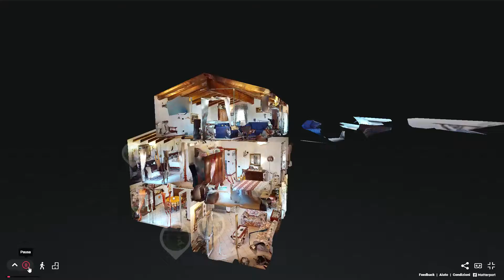Villa signorile con giardino a Tagliolo Monferrato.